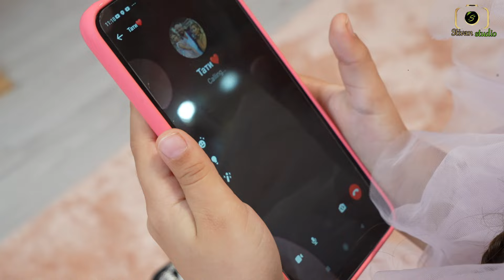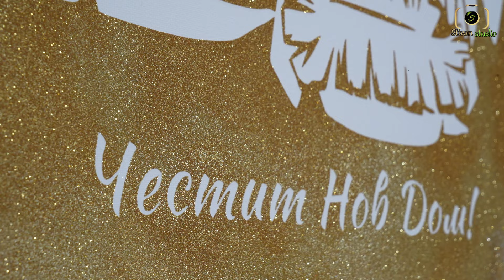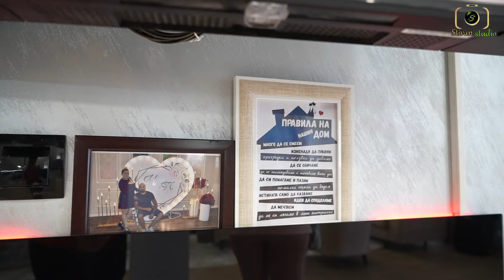Честит нов дом на Маленка и Илия - трейлър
Фото и видео заснемане @stivanstudio